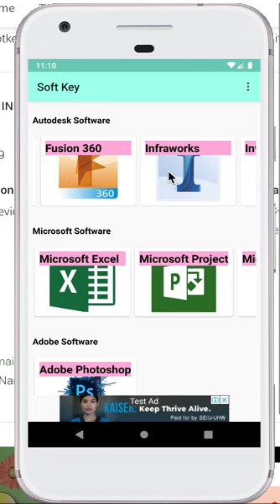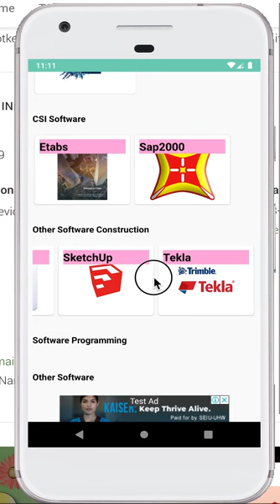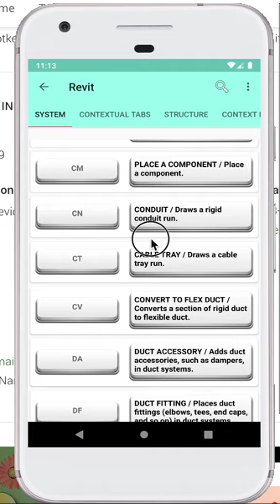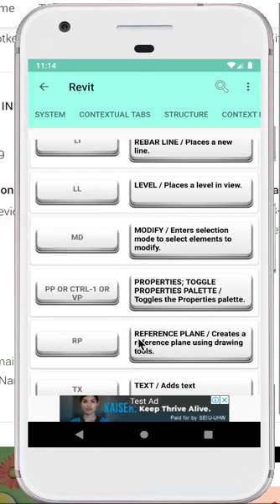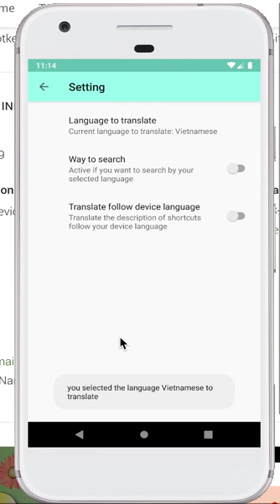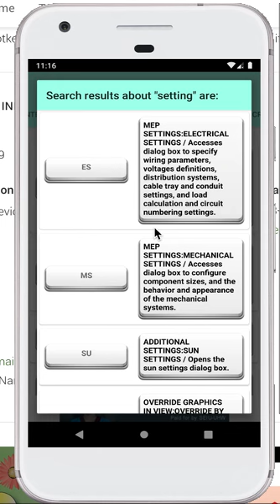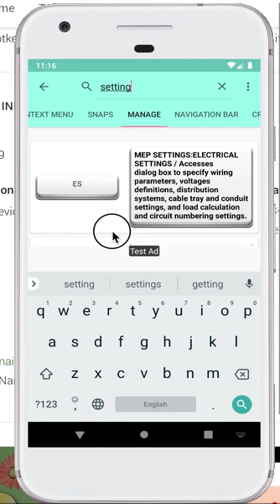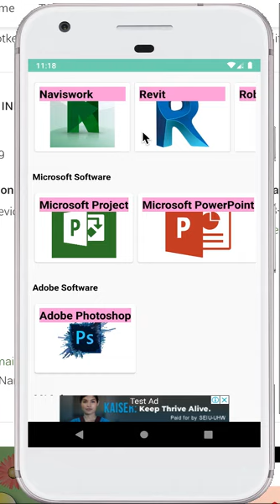(Demo App) Shortcuts Software - Ứng dụng tra cứu phím tắt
(Demo App) Shortcuts Software - Ứng dụng tra cứu phím tắt của các phần mềm nổi tiếng hiện nay trong lĩnh vực xây dựng, đồ hoạ, lập trình...